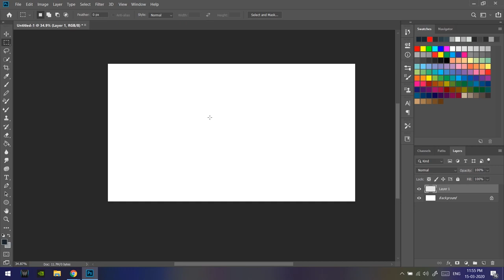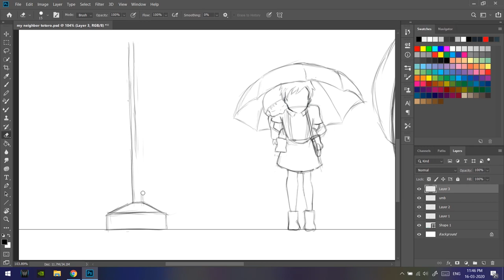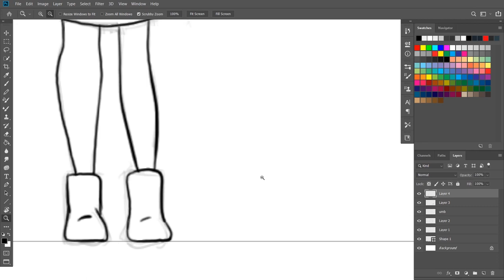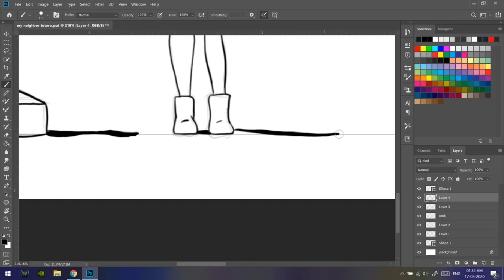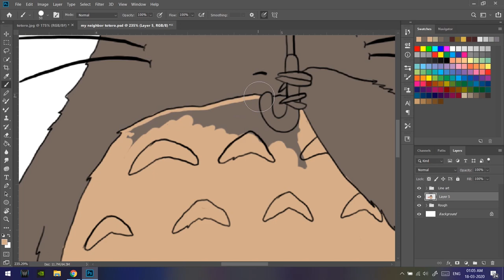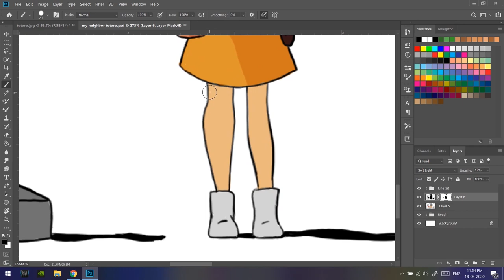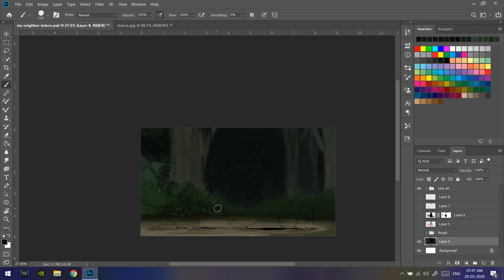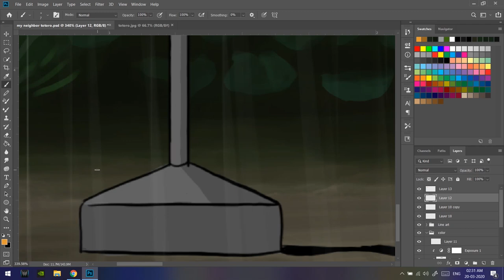My Neighbor Totoro | Speed art with Photoshop | Digital Art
My recreation of the iconic scene from Ghibli Studios My Neighbor Totoro.
Still love this movie.